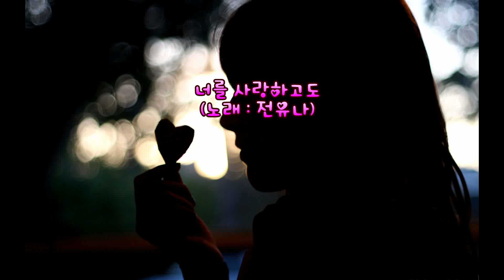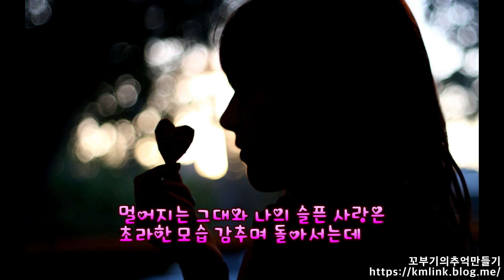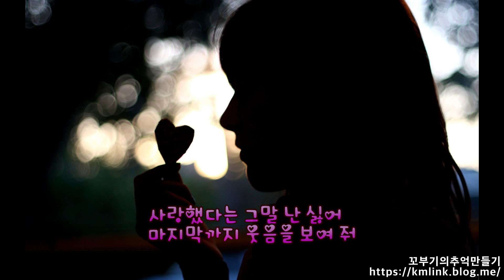너를 사랑하고도 전유나 노래 가사 자막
꼬부기의 추억만들기